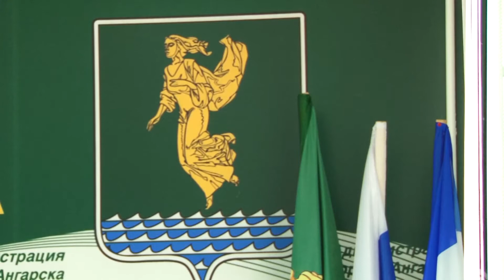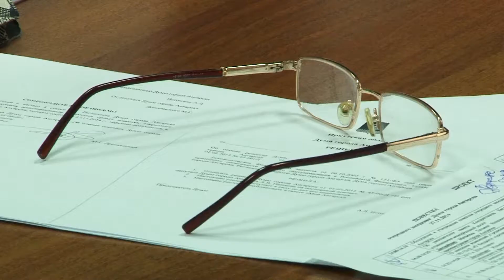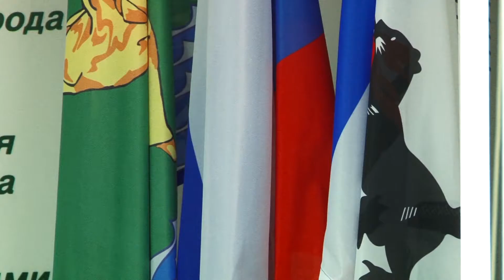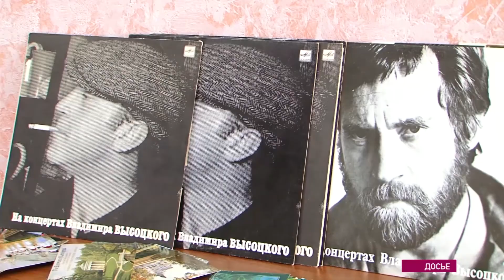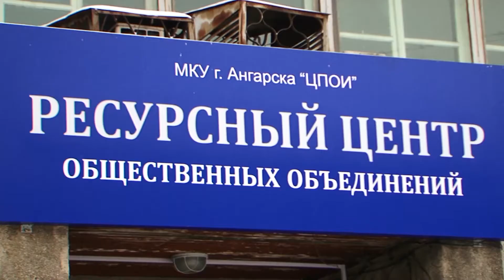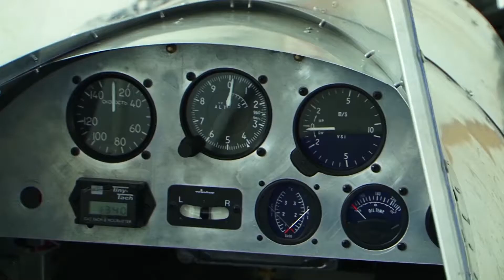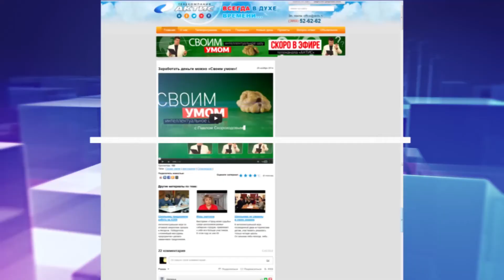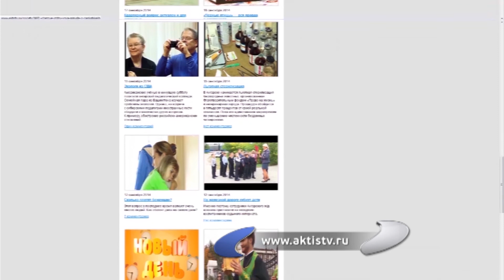«Местное время» 28 ноября 2014